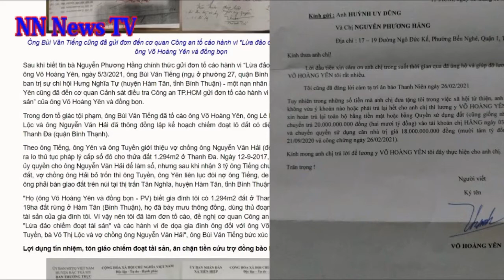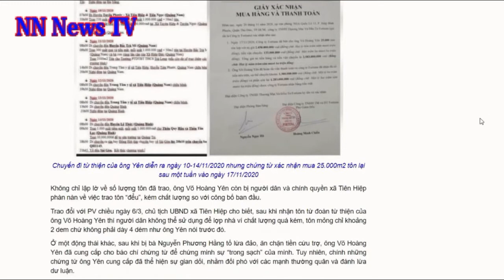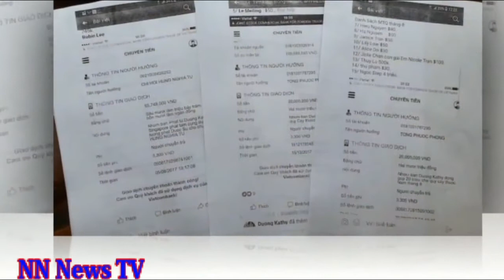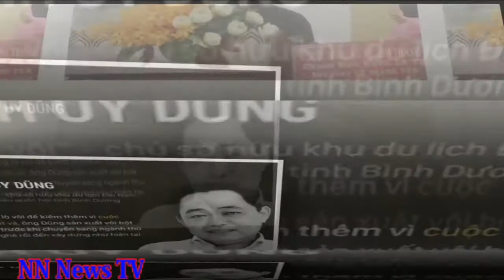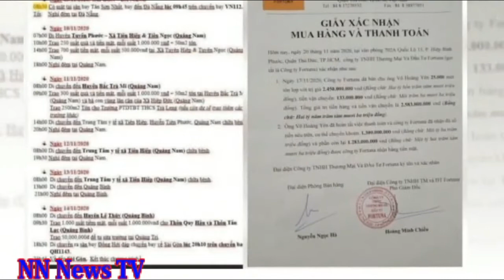Thầy VÕ HOÀNG YÊN xin trả lại tiền vợ chồng ông DŨNG LÒ VÔI không nhận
Đây là kênh TIN TỨC thời sự HOA KỲ và thế giới được cập nhật hàng ngày hàng giờ. Chúng tôi chỉ mong đưa tin trung thực nhất, nhanh nhất có thể và không đại diện cho bất kỳ tổ chức nào.